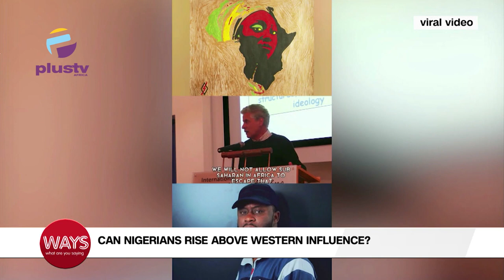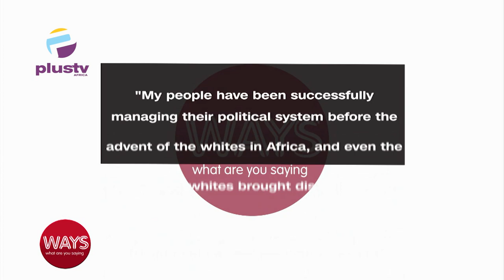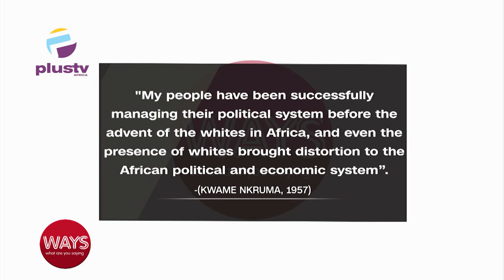Can Nigeria Rise Above Western Influence ?